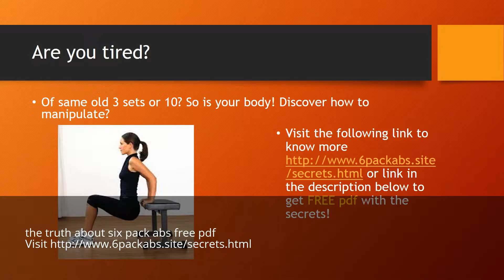the truth about six pack abs free pdf